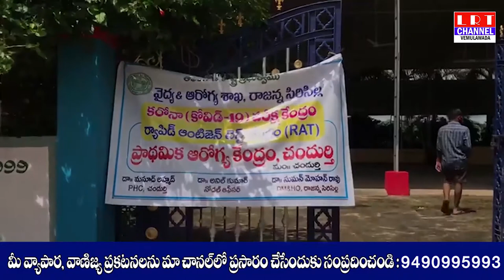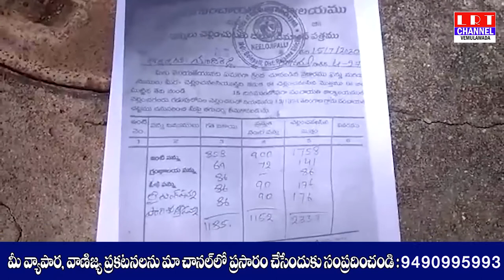23.09.2020 LRT NEWS BULLETIN VEMULAWADA